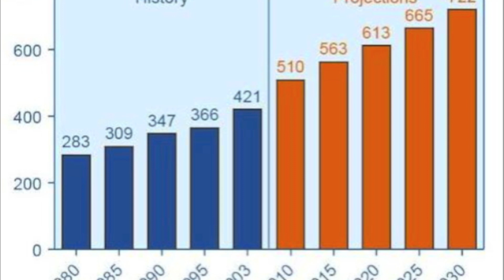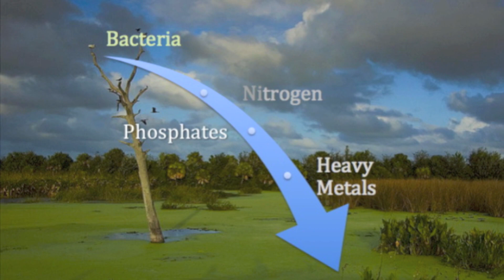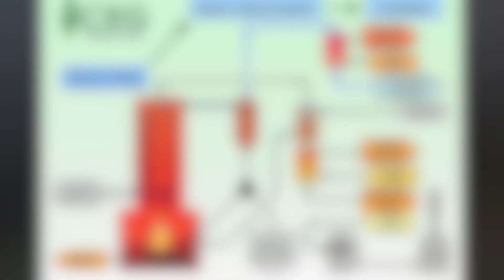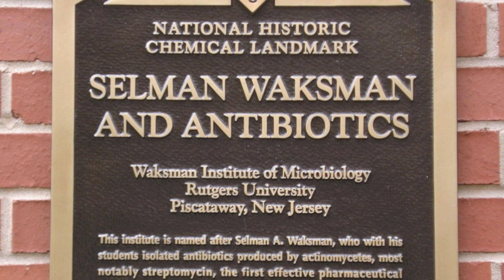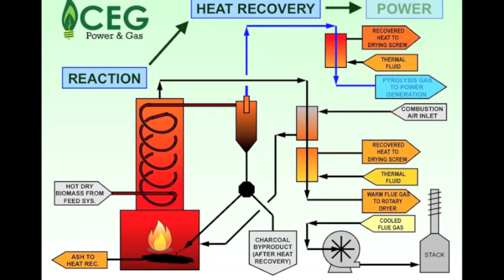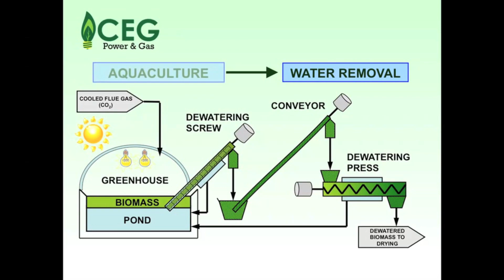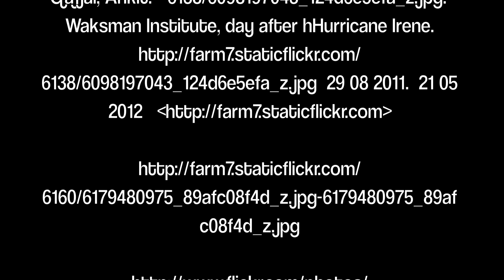CEG Power and Gas unveils its new sustainable energy system.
CEG Power and Gas is a sustainable Biomass company in Southern New Jersey.  We build carbon neutral, environmentally friendly power plants.  For more information please visit our